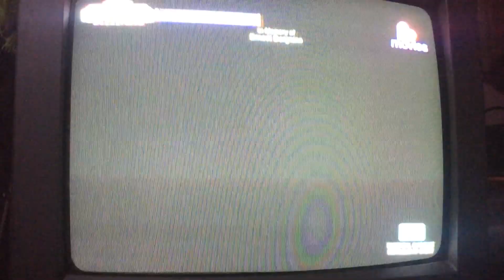The SpongeBob Movie: Sponge Out of Water - I Heart Movies Outro (TV Version)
Recorded on May 2, 2021. Credits to Nickelodeon, United International Pictures & GMA Network.